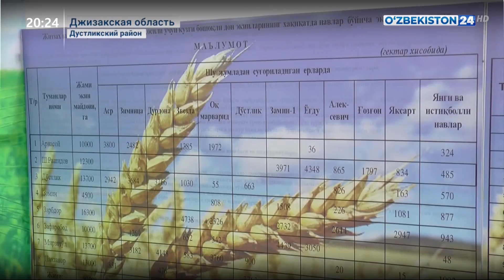В Джизаке организован семинар по подготовке к уборке зерновых